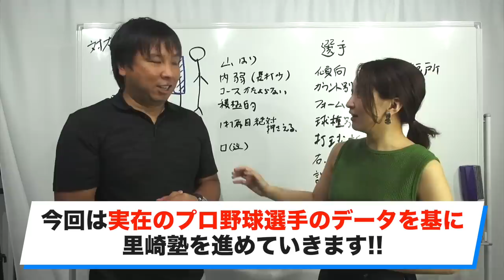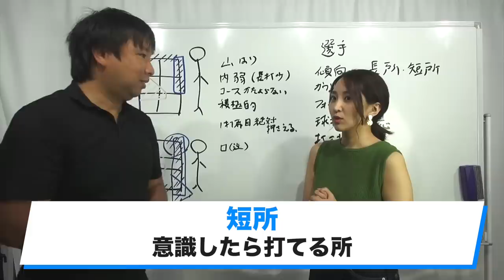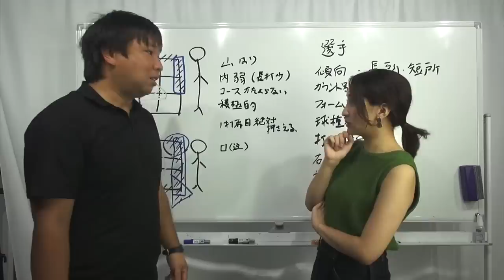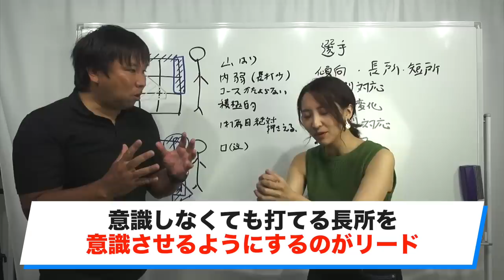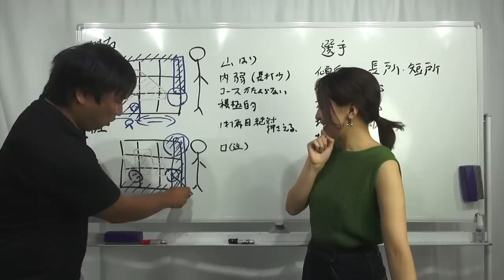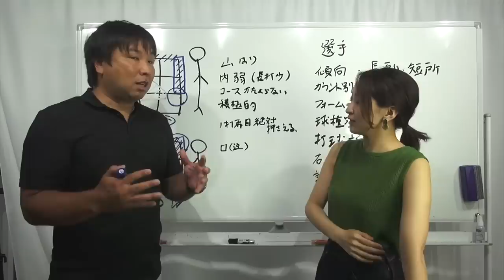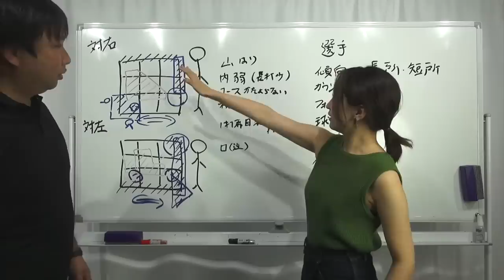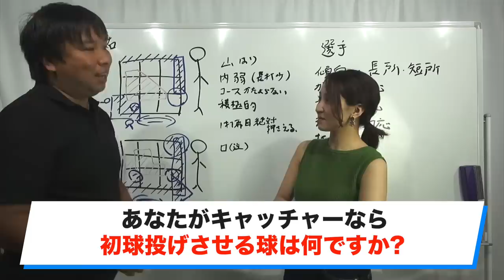【バッターの長所と短所】この意味がわからなかったら話の続きができません！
2006WBC優勝！ベストナイン！ 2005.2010ロッテ日本一！